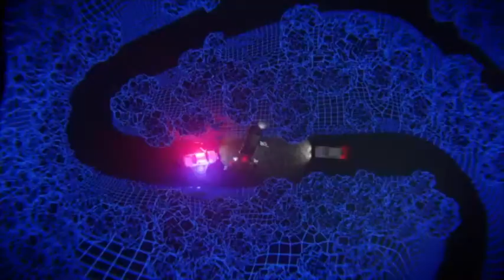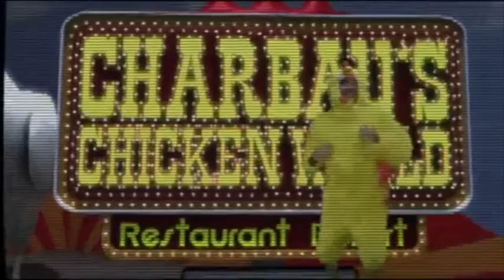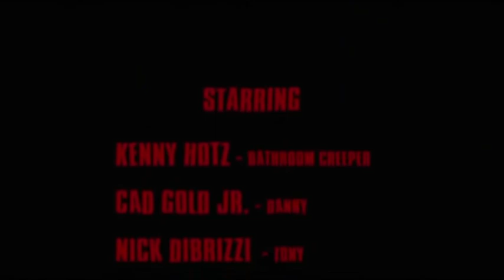Filmwax TV: Rodney Ascher (A GLITCH IN THE MATRIX)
What if we are living in a simulation, and the world as we know it is not real? To tackle this mind-bending idea, acclaimed filmmaker —and guest on this episode— Rodney Ascher ("Room 237", "The Nightmare") uses a noted speech from Philip K. Dick to dive down the rabbit hole of science, philosophy, and conspiracy theory. Leaving no stone unturned in exploring the unprovable, the film uses contemporary cultural touchstones like "The Matrix", interviews with real people shrouded in digital avatars, and a wide array of voices, expert and amateur alike. If simulation theory is not science fiction but fact, and life is a video game being played by some unknowable entity, then who are we, really? "A Glitch in the Matrix" attempts to find out.